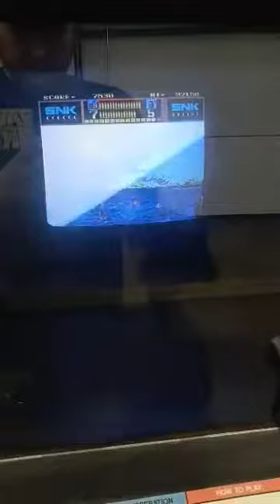Mechanized Attack 4